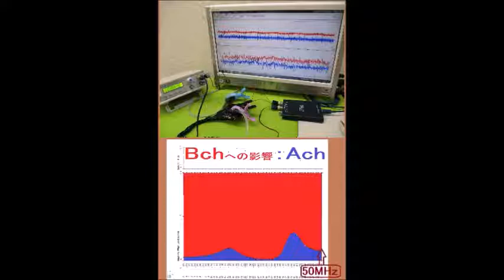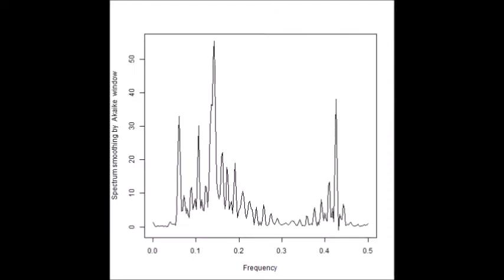‹統計的な考え方›を利用した「超音波技術（R言語）」